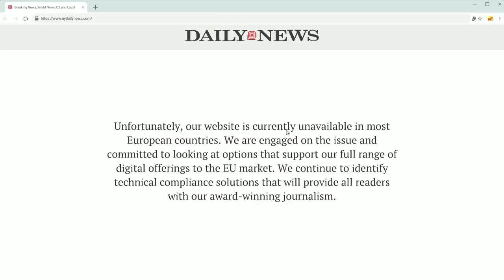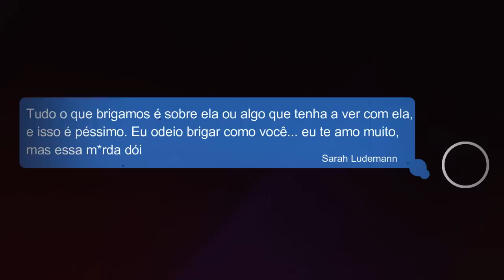UM TRIÂNGULO AMOROSO FATAL | Caso Sarah Ludemann